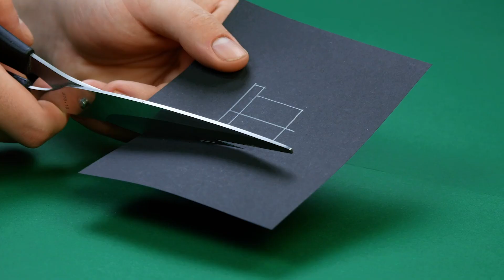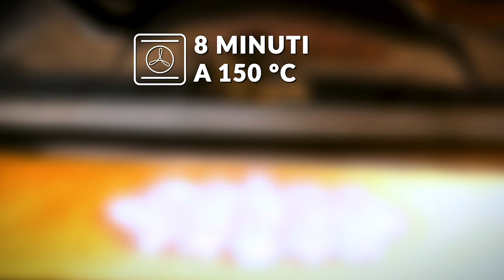Sei a corto di tempo? DECORAZIONI NATALIZIE FACILI E VELOCI!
💙 Quest'anno sotto l'albero metti il libro di Sagace

Che ne dite di decorare la casa con addobbi natalizi fai da te quest'anno? I progetti di artigianato creativo sono perfetti per immergersi appieno nello spirito del natale e passare del tempo con la famiglia o rilassarsi prendendosi un momento di riflessione con se stessi.

Se abbiamo risvegliato il vostro estro creativo, lasciatevi ispirare da queste 5 semplici idee di decorazioni natalizie! Scoprirete che dedicarsi ai lavoretti manuali non è poi così complicato.

Il vantaggio delle decorazioni natalizie fai da te non è solo l'unicità degli addobbi natalizi che personalizzano la propria casa, ma anche poter anche risparmiare un po' di soldi, perché la maggior parte delle cose di cui avete bisogno per questi progetti di artigianato creativo si trovano spesso già in casa - non resta che augurarvi buon divertimento!